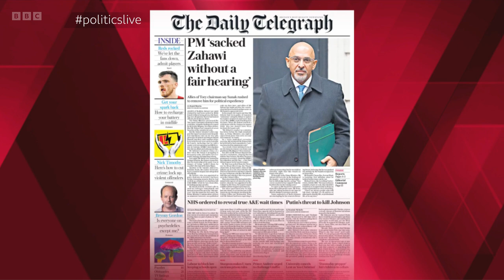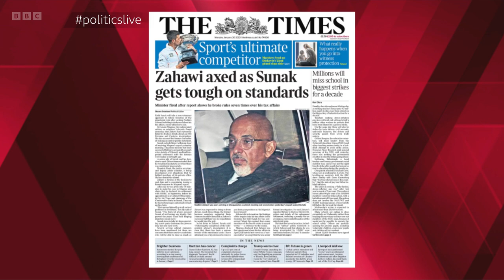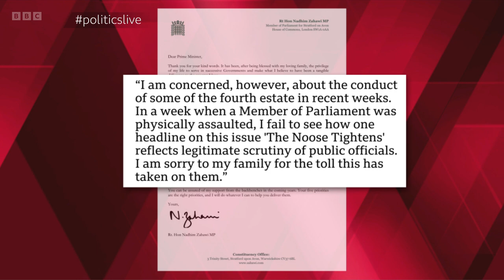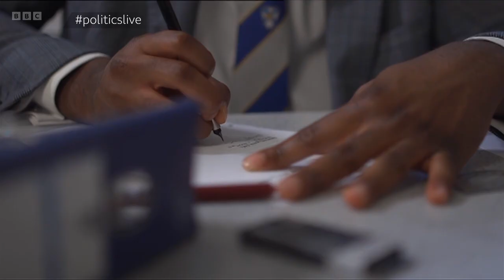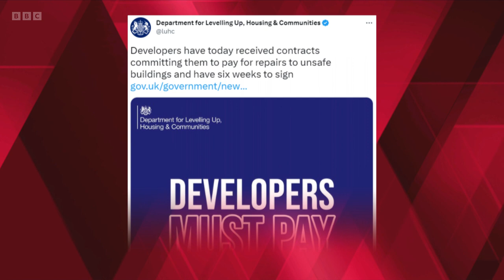Politics Live | 30th January 2023 | Nadhim Zahawi Sacked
This is an episode of BBC's Politics Live on Monday 30th January 2023 - hosted by Jo Coburn, who is joined by a panel of guests. This programme was on air from 12:15PM BST until 13:00PM BST.